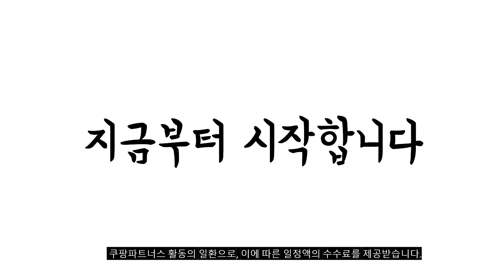2024년 불티나게 팔린 마이크스탠드 추천순위 TOP10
❤️❤️❤️ 마이크스탠드 구매 가격 평점 리뷰 정리해 봤어요! ❤️❤️❤️

[00:06]
10위. 삼각대형 무대 스탠딩 마이크 블랙 [19,710원]

[00:11]
9위. 삼각대형 무대 스탠딩 마이크 블랙 [19,710원]

[00:17]
8위. 마운트뷰 바텀업 마이크 암 블랙 & 화이트 [46,900원]

[00:22]
7위. T자형 탁상용 마이크 스탠드 NB-209 블랙 [17,250원]

[00:28]
6위. 듀로 메탈 붐클러치 마이크 스탠드 거치대 DMS320 [34,800원]

[00:33]
5위. 마오노 B01 붐암스탠드 마이크 굴절 스탠드 2관절형 [19,900원]

[00:39]
4위. SMI 마이크스탠드 원터치 높이조절 + 홀더 2종 [52,600원]

[00:44]
3위. 마타스튜디오 마이크 암 스탠드 거치대 MA30 [30,800원]

[00:50]
2위. MAME T자형 2단 마이크 거치대 1개 [11,900원]

[00:55]
1위. I자형 스탠딩 마이크 스탠드 BY-222A 블랙 [29,250원]